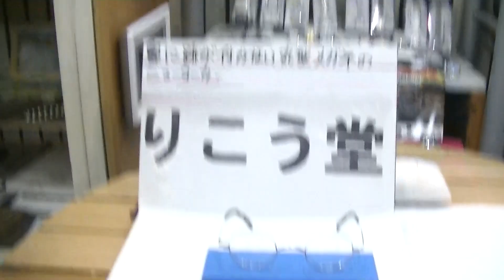室蘭市 メガネ店 鼻に跡が付かない丸型メガネ、ニューヨーカー